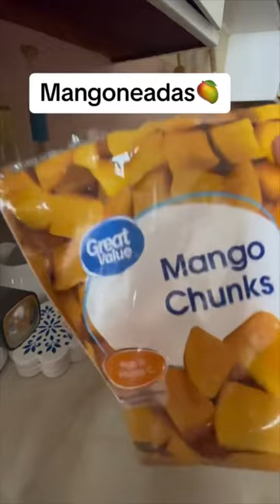Deliciosa Receta De Mangoneadas O Paletas De Mango 🥭🥭🥭🥭🥭😉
💫UNETE A NUESTRA FAMILIA APOYANOS⬇️

☆COMPARTE💬.

🧡Aplicación Temu🧡

BEUTY

💖🛍Tienda Online

Músico: @iksonmusic

Músico: Jeff Kaale

Músico: Rook1e